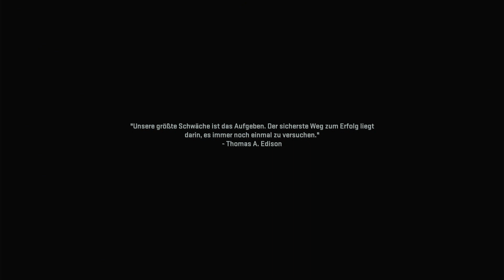#15 callofdutymw2 2023 xboxone GHOST TEAM